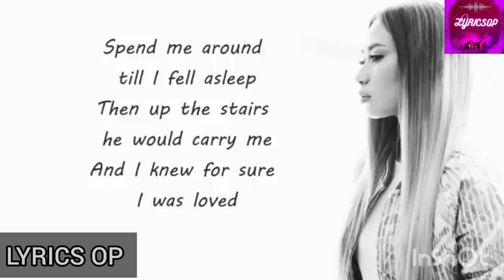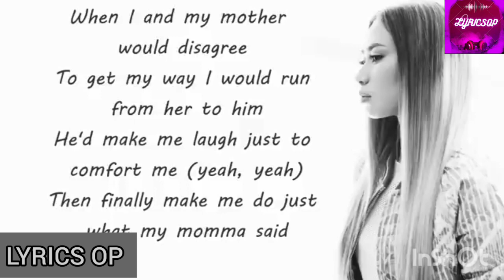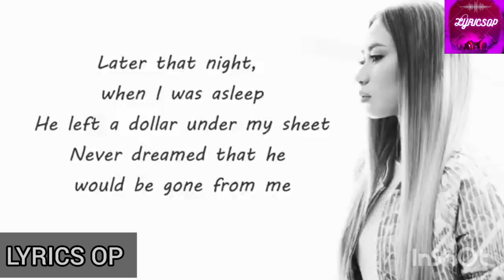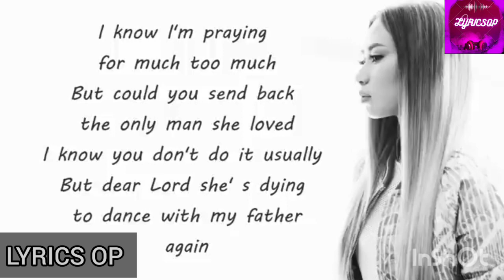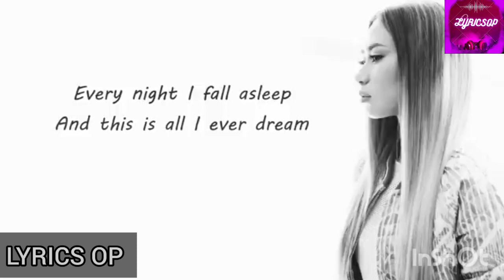JESSICA SANCHEZ - DANCE WITH MY FATHER (LYRICS)